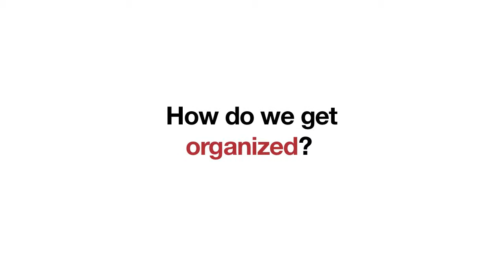Dementia & the Family, with Adi Loebl, part 5